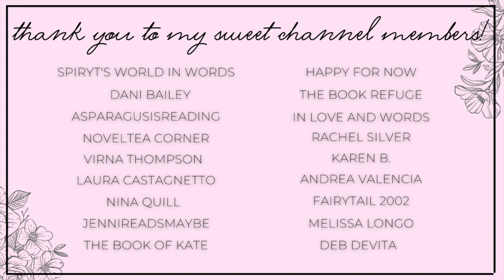romance recommendations with sweet heroes 💙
Hi yall!!❤️Here we have some more romance recommendations with sweet heroes! Let me know what yall think of these books, and leave your recs below!

✨BOOKS MENTIONED✨
Always Only You
Archer's Voice
People We Meet on Vacation
Mating the Huntress
The Fae King's Curse
Barbarian's Touch
The Alien Nanny for Chrismas
I Married a Lizardman
No Getting Orge You

✨BOOKTUBERS MENTIONED✨

xoxo Ava💕